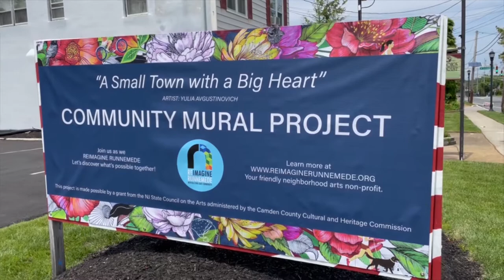Conversation with Yulia Avgustinovich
Yulia Avgustinovich pauses from her busy mural painting schedule to tell us about her work. This interview took place @Taquanvisuals. The mural project was made possible by a generous grant from the NJ State Council on the Arts administered through the Camden County Cultural & Heritage Commission